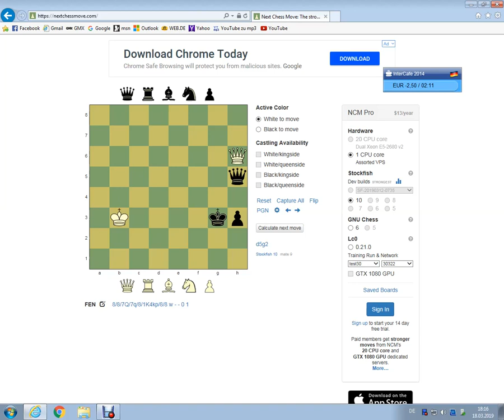QUEEN TAKES E4!!! (Endgame vs. Black´s Pawn Attack!)Stockfish 10 Moves!!!Human Failure!